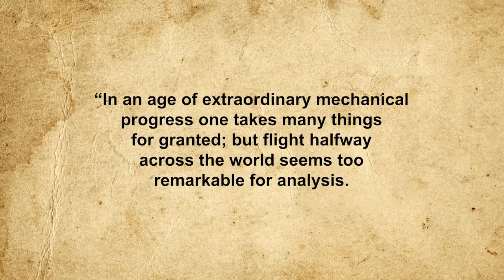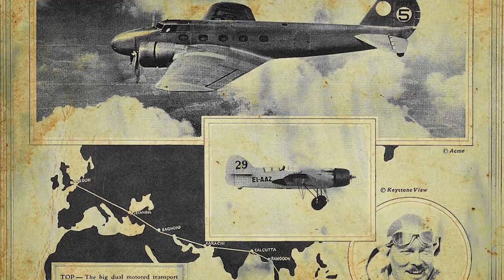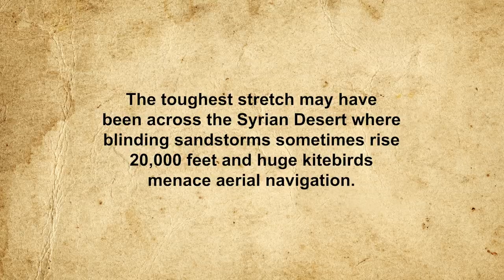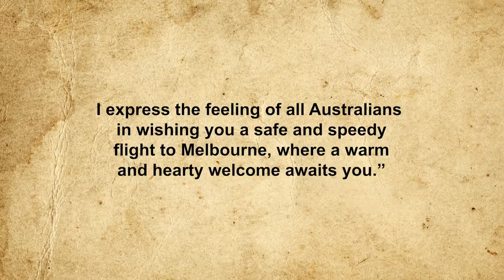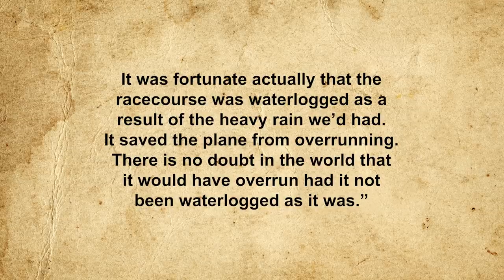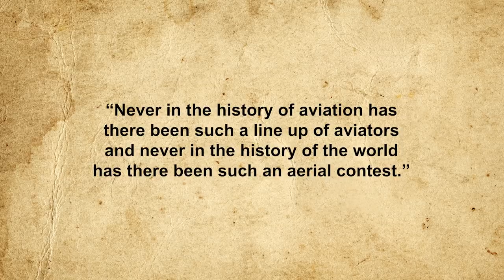The Greatest Air Race of All Time (That Helped Develop the Global Airline Industry)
First one to Austrailia. Try not to die.

The MacRobertson Melbourne Centenary Air Race, Conditions of Entry and Instructions to Control Points and Check Points,